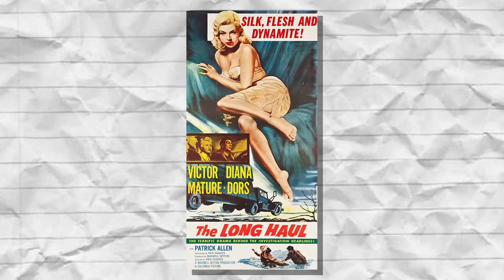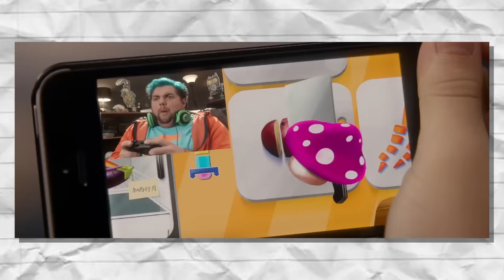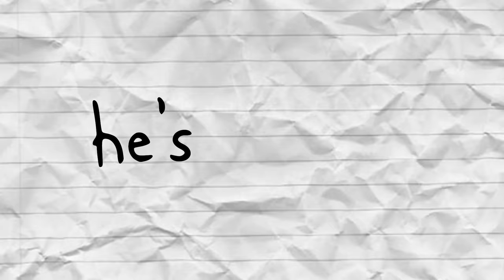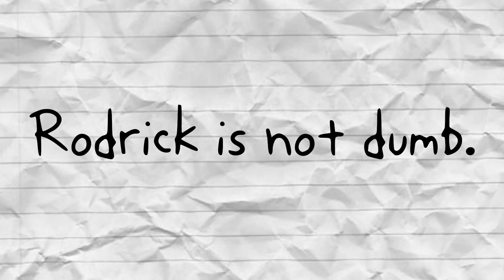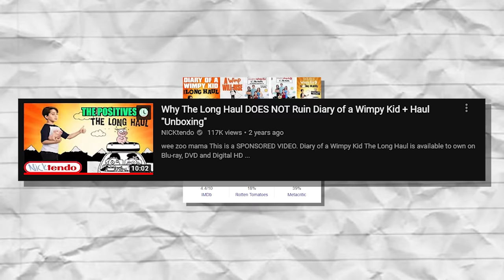How The Long Haul Ruins The Wimpy Kid Franchise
This will never be my Rodrick.